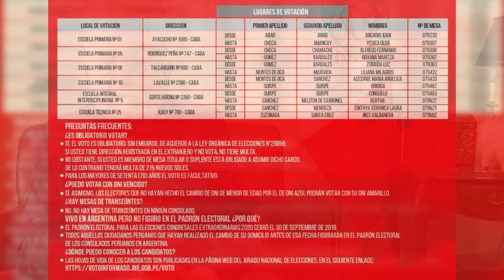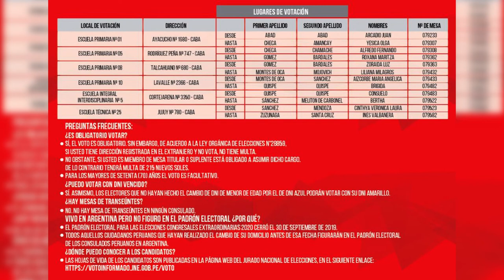Elecciones congresales extraordinarias Perú 2020